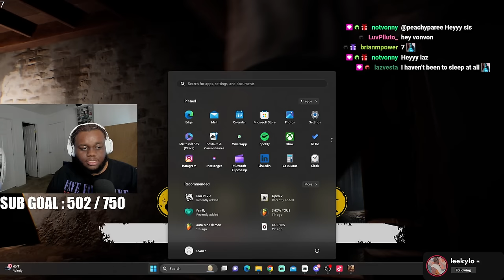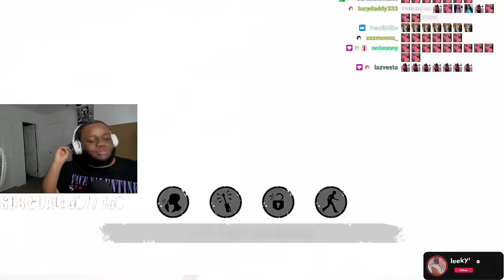ITS MY BIRTHDAY!!!! 🎉🎂|BIRTHDAY STREAM|TEXAS CHAINSAW|LEEKTOBER|LEEKYLO